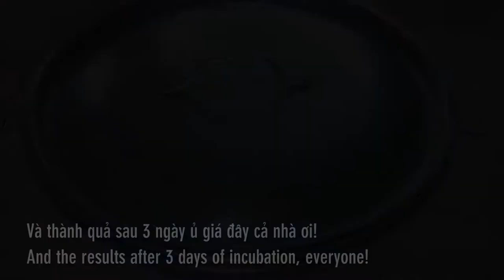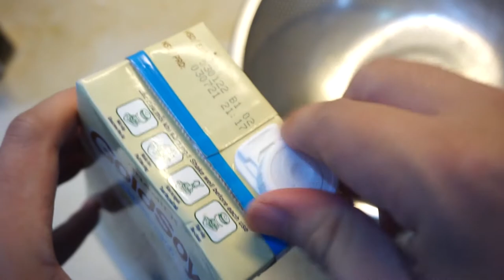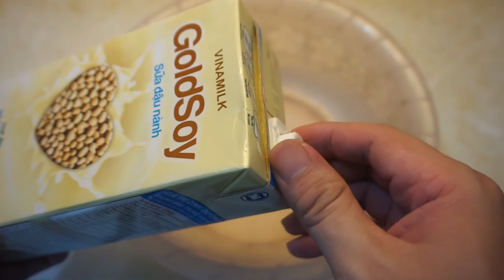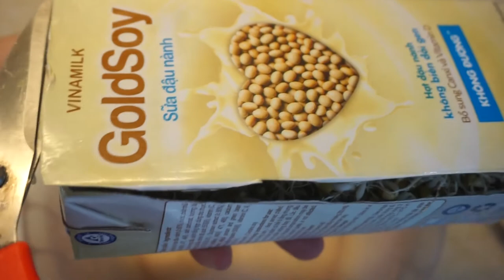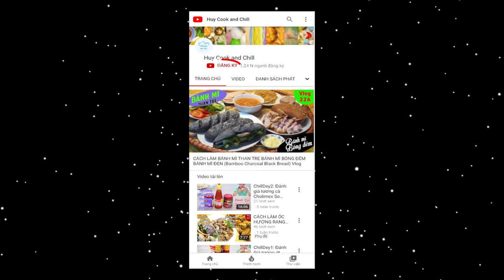Tổng hợp cách làm giá đỗ xanh bằng khăn bằng thau làm giá bằng hộp sữa Bean Sprout with Towel Carton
Trong tập này, mính sẽ không nấu ăn mà chia sẻ cả nhà các cách làm giá đỗ xanh với các vật liệu, đồ dùng sẵn có ở bếp như: nồi, thau, hộp sữa. Với mỗi cách làm sẽ cho các loại giá khác như: giá dài, ngắn, thân to nhỏ. Tiếp sau bài này, mình sẽ chia sẻ tiếp cả nhà cách làm giá bằng nồi chiên không dầu nữa nhé!

@ Các bước thực hiện:
Đậu xanh lọc bỏ hạt mất vỏ, lủng lỗ, nứt... sau đó ngâm với nước lạnh từ 8-10 tiếng. Rồi lọc qua rây rửa sơ lại.
+ Cách làm giá bằng khăn không cần tưới nước:
- Chuẩn bị 1 nồi sâu lòng, đáy bằng, cho vào 2 chiếc khắn xếp phẳng đều rồi cho ít nước vào. Kiểm tra nước thấm không chảy ra là ok.
- Sau đó dàn đậu xanh đã ngâm vào khắp khăn. Rồi cho nhúng tiếp 1 chiếc khăn ướt vắt ráo phủ lên trên.
- Tiếp chặn 1-2 chiếc dĩa to nặng lên trên rồi đậy nắp. Chờ 3-4 ngày sau thu hoạch là xong.
+ Cách làm giá bằng thau có lỗ, dễ dàng cắt rễ:
- Chuẩn bị 2 thau kích thước bằng nhau, 1 lỗ 1 không. Cho ít nước vào thau không lỗ rồi đặt thau có lỗ lên trên. Nước cho vào vừa chạm đáy thau có lỗ là được.
- Dàn đậu xanh đã ngâm khắp thau có lỗ rồi nhúng 1 chiếc khăn ướt vắt ráo phủ lên trên rồi chặn 1 chiếc dĩa to, đậy nắp lại.
- Mỗi ngày thay nước 1-2 lần. Sau 3 ngày thu hoạch, dùng kéo cắt phần rễ nhô dưới đày thau có lỗ là xong.
+ Cách làm giá bằng hộp sữa:
- Hộp sữa 1 lít rửa sạch, cắt 4 góc phần đáy chai. Sau đó cho đậu xanh đã ngâm vào.
- Mỗi ngày thay nước 1-2 lần, nhớ nghiêng cho hết nước tránh úng giá.
- Sau 3-4 ngày thì cắt hộp sữa thu hoạch thôi.